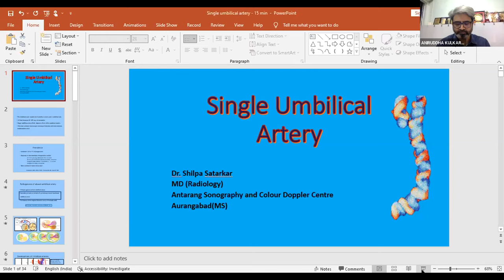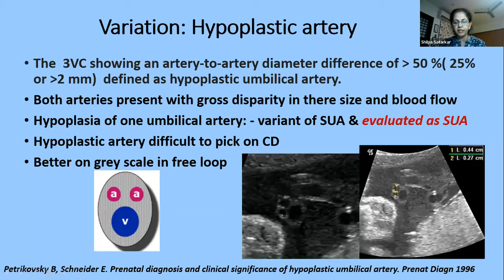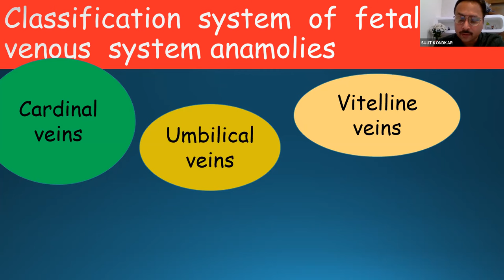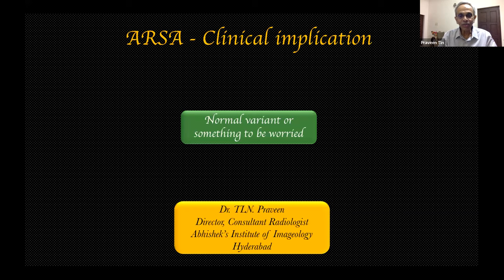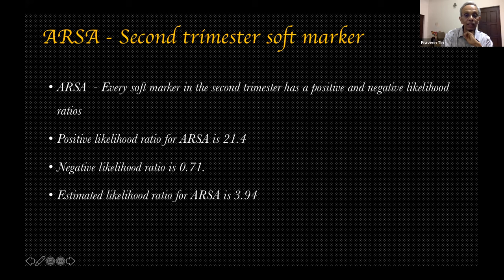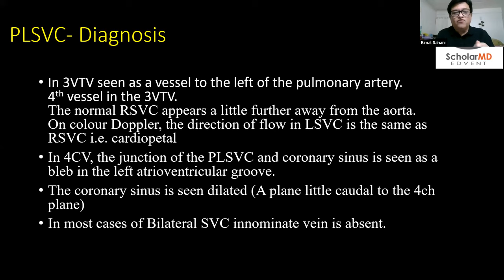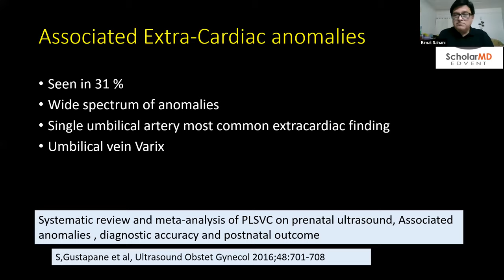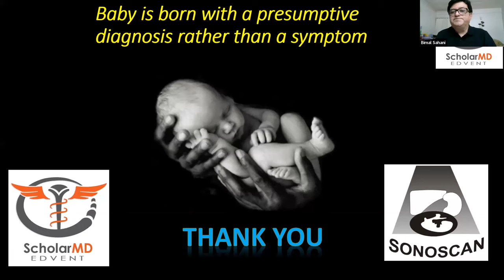Vascular Findings Normal Variants or More?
This Webinar Demystifies the Single Umbilical Artery, Persistent Right Umbilical Vein, ARSA and The Persistent Left Superior Vena Cava. Watch this presentation to master these vascular variants.